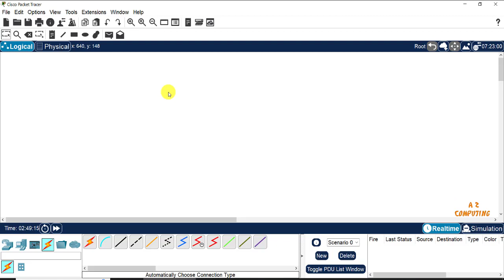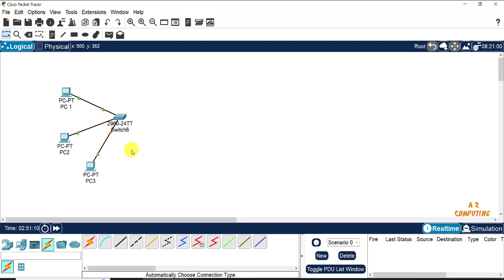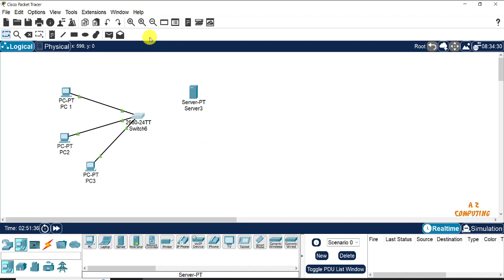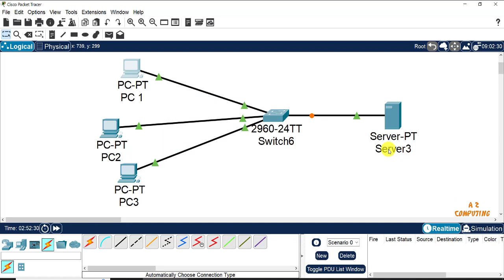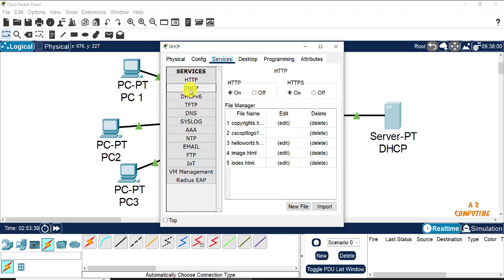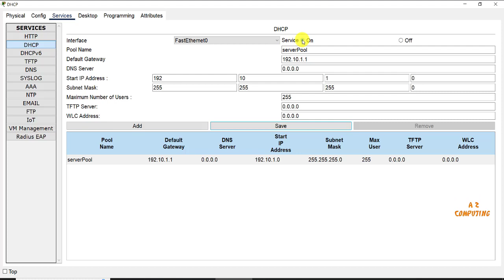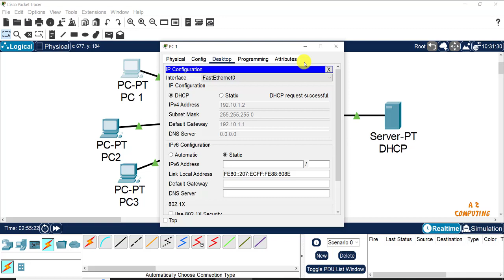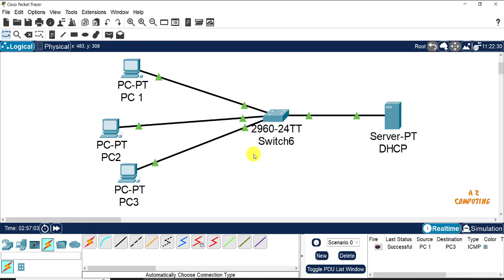DHCP Server Configuration Using Cisco Packet Tracer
In this lecture we will learn to configure dhcp protocol. The configuration of dhcp server is an important task in networking. We can easily implement dhcp configuration in cisco packet tracer. The dhcp in networking can use to dynamically assign ip address to the systems. In this lecture dhcp server configuration is explained step by step. this video will make you able to understand following:

00:00 why to use dhcp
01:59 setup for dhcp
04:42 about PC ip configuration
05:15 dhcp configuration
06:07 services tab
07:26 assigning address using dhcp